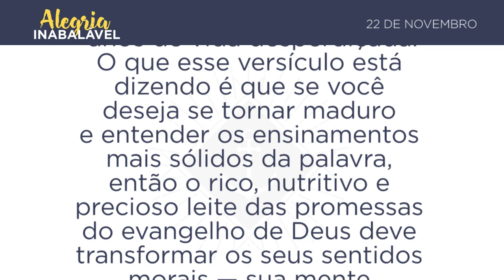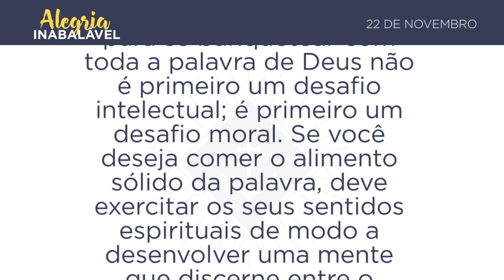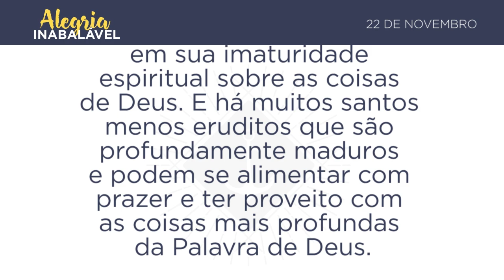22 de Novembro - A chave para a maturidade espiritual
A chave para a maturidade espiritual
O alimento sólido é para os adultos, para aqueles que, pela prática, têm as suas faculdades exercitadas para discernir não somente o bem, mas também o mal. (Hebreus 5.14)